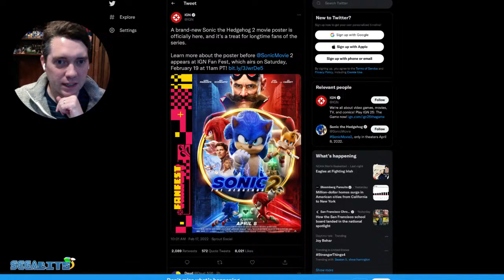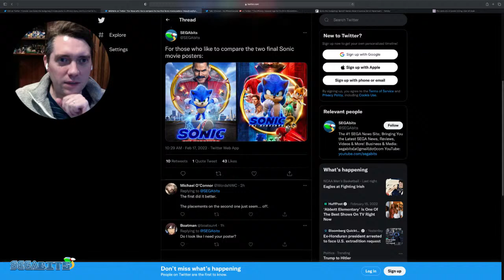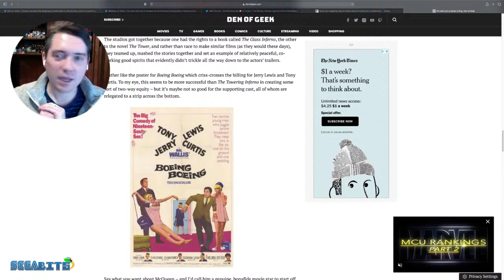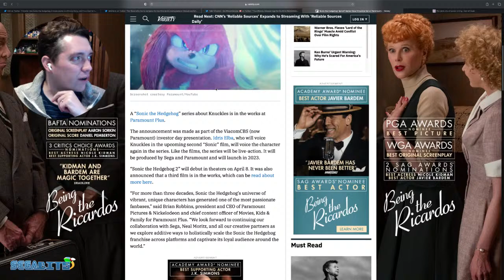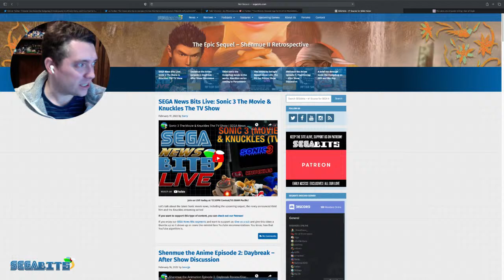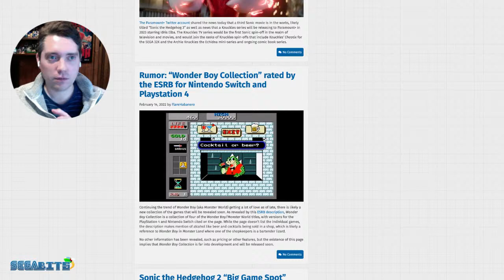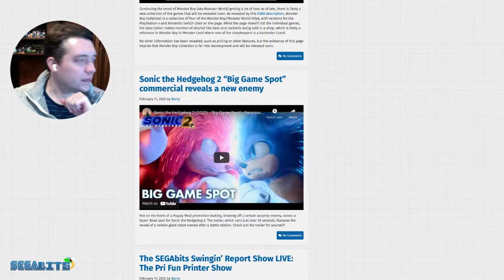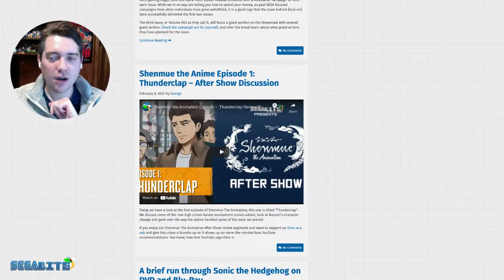Sonic 3 The Movie & Knuckles The TV Show | SEGA News Bits Live